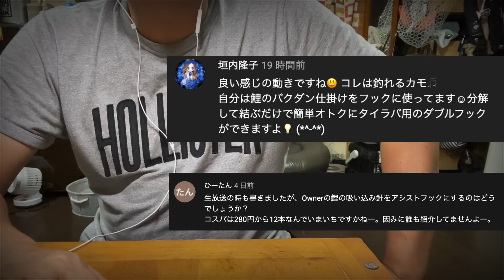アシストフックを「鯉の吸込針」から手軽に量産する！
リスナーさんから教えていただいた鯉釣り用の「吸い込み針」を分解して、手軽にアシストフックを作ってみます。

DAISOジグにちょうど良いかも。。です！